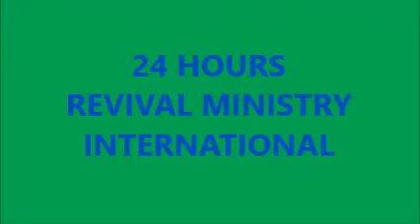24 hr Revival Ministry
Jesus The Healer